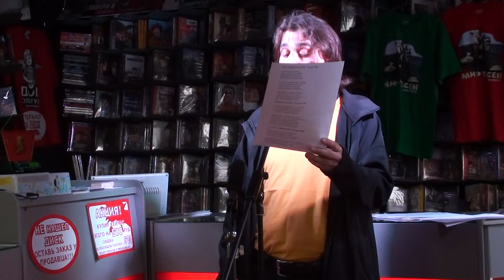Бегемот (Игорь Бажанов) - Храбрячком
17 апреля 2011 года в "Доме Культуры" Бегемот (Игорь Бажанов) даёт концерт стихов, посвящённый выходу CD "Мир тесен" группы "Хуй забей".

ХРАБРЯЧКОМ   /26 октября 2010/

Я в политике не крут,
В толк беру, но не пойму:
Разве президенты врут
Мне - народу своему?

Сам я не фанат обмана,
Не герой, но храбрячком!
За Димона и Вована
Постою горой, рачком!